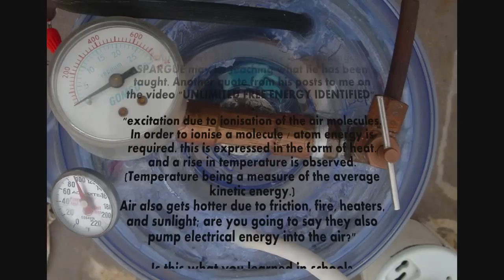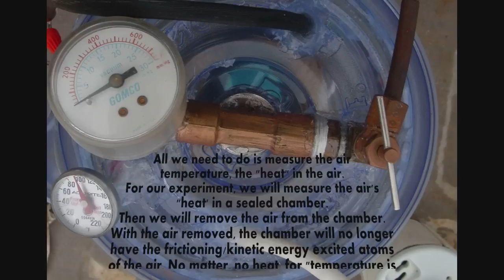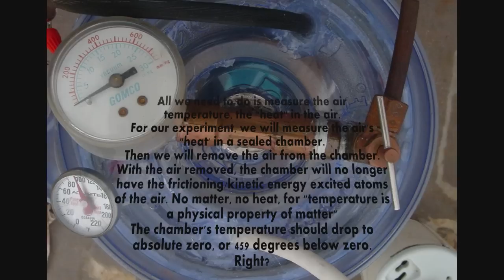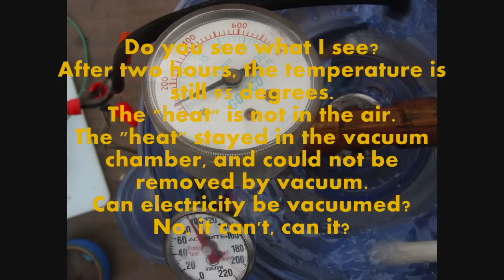IS TEMPERATURE "A PHYSICAL PROPERTY OF MATTER" or "THE QUANTITY OF ENERGY IN A GIVEN SPACE"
What were you taught in school?
What if it was not true?
What would you think now?
It's time for us to start asking the right questions.